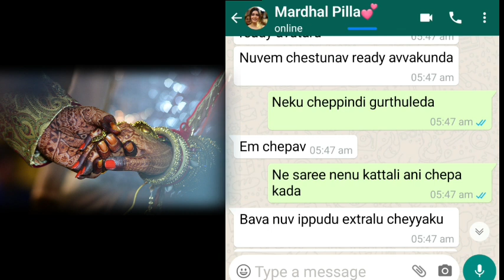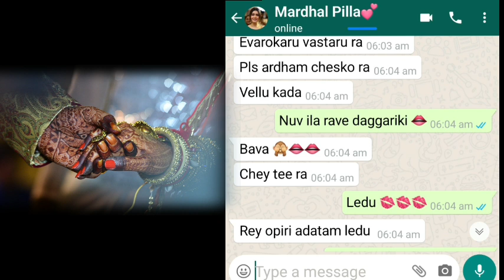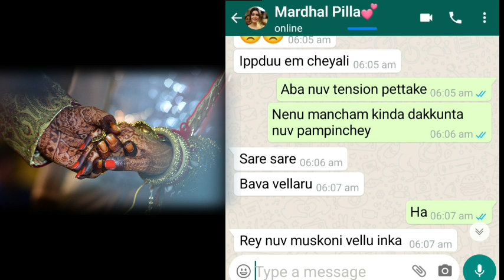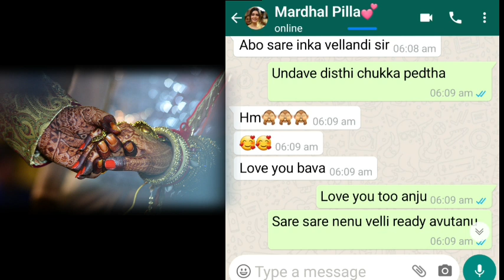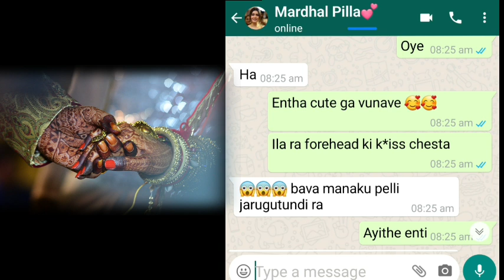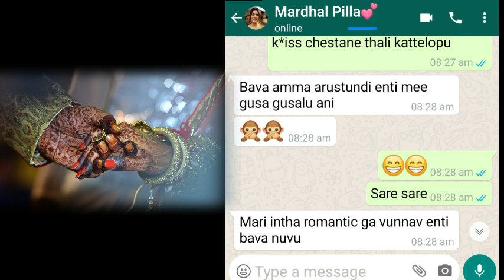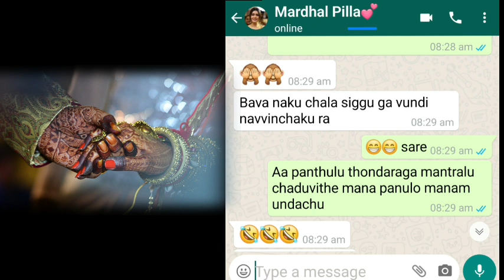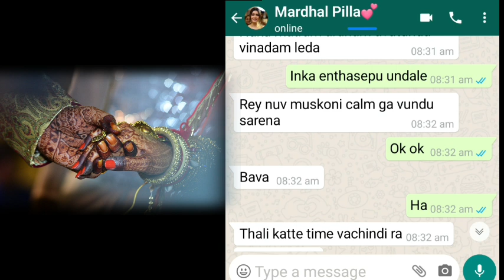🥰 Bava Mardhal 👩‍❤️‍👩 Pelli Part1 |Crazy Bava Mardhal Love Part-62 | Avis Chats